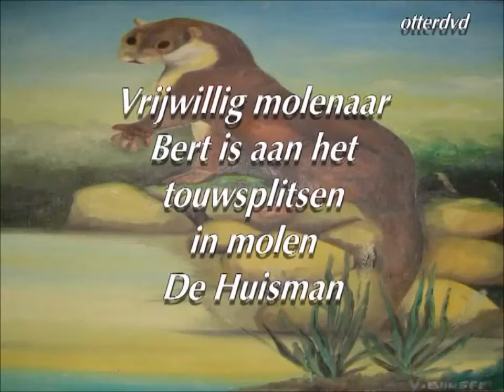Bert is aan het touwsplitsen in molen De Huisman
Vrijwillig molenaar Bert is aan het touwsplitsen in
molen De Huisman op De Zaanse Schans.